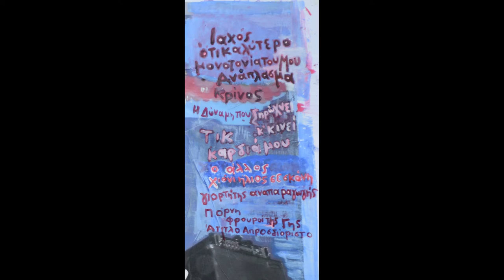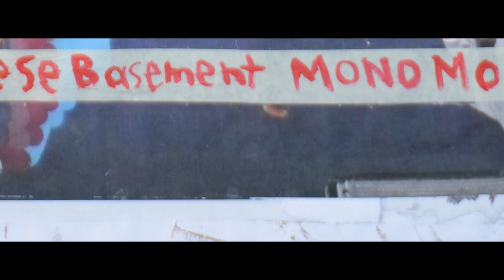Ανάπλασμα aka. Anaplasma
Aνάπλασμα aka. Αnaplasma
This is the forth track of our album ''MONOMOO'' (2020)
Written and performed by Chinese Basement
Vassilis Panoutsos - Guitar / Voice
Aris Ramejkis Bernadette - Bass
Foivos Papatheodosiou - Drums
Recorded Produced at Magnanimous Studio | Thessaloniki by George Pentzikis
Mixed and Mastered by Jean Michel Perrenoud
Artwork by Aris and Vassilis